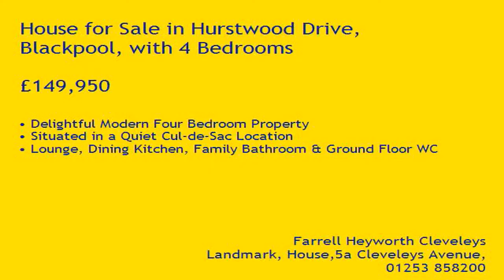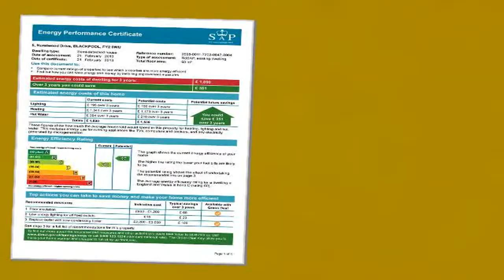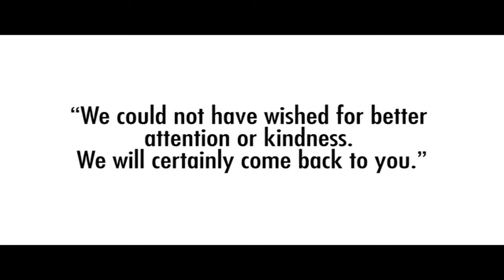Property Tour Hurstwood Drive, FY2 0WU (78360)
Delightful Modern Four Bedroom Property
Situated in a Quiet Cul-de-Sac Location
Lounge, Dining Kitchen, Family Bathroom & Ground Floor WC